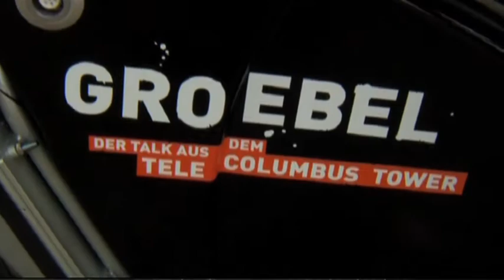Groebel Talk KW 18 Teil a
Gäste:
Prinzessin von Anhalt Herzogin zu Sachsen
Shan Rhahimkhan (Promi-Friseur)